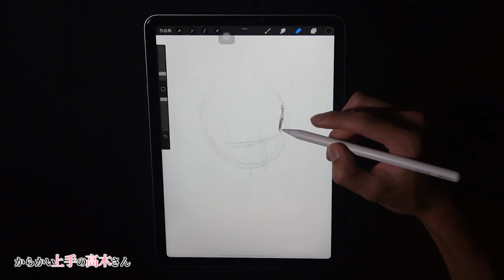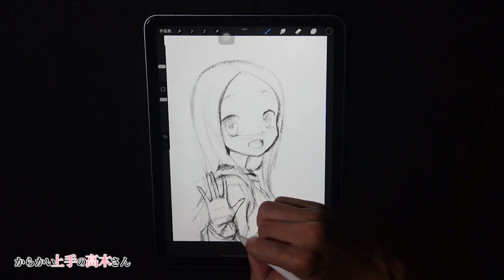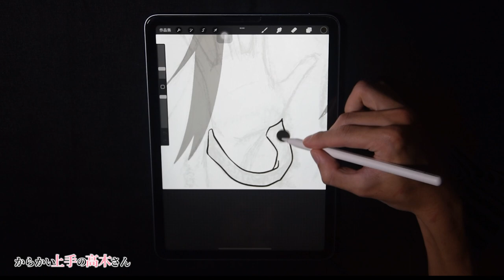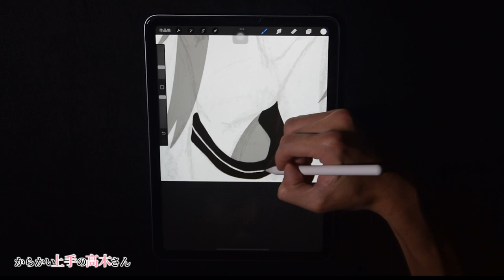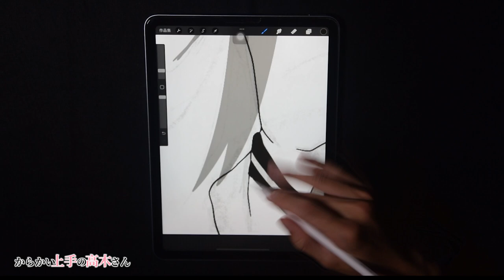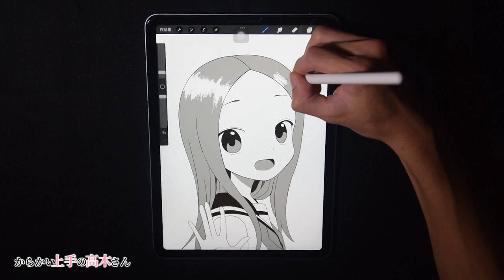擅長捉弄人的高木同學｜Procreate｜曾軒 ZENG,XUAN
IPAD PAINTING TUTORIAL
喜歡我畫的高木同學嗎?
影片中有繪畫的過程，搭配放鬆音樂，希望你們喜歡今天的分享
有什麼想看我畫的歡迎留言告訴我

歐付寶
喜歡我的創作影片! 歡迎請我喝杯咖啡!